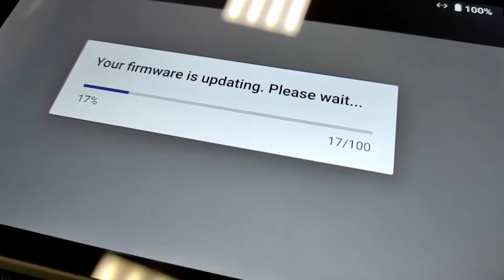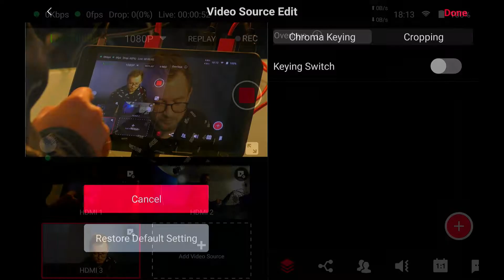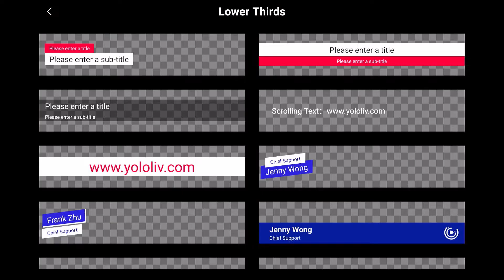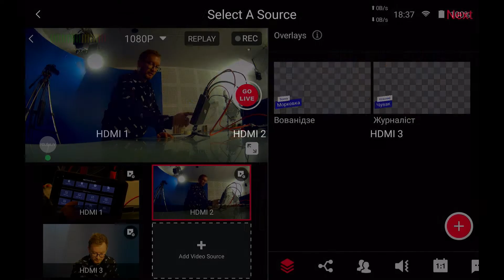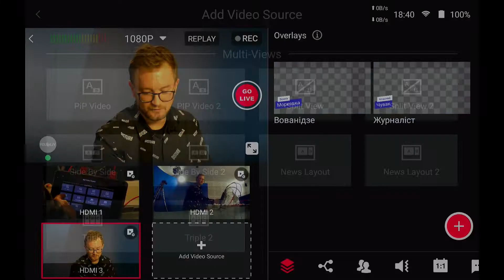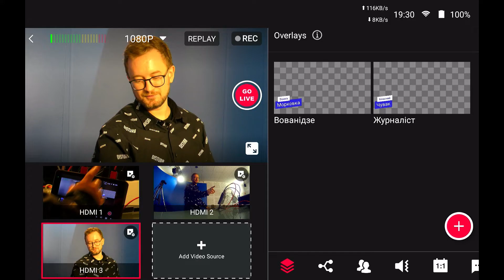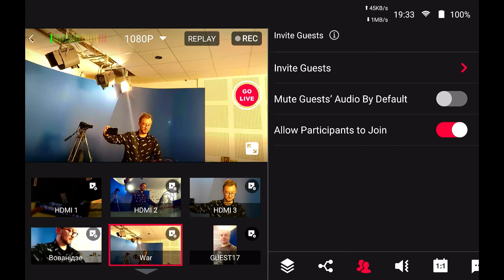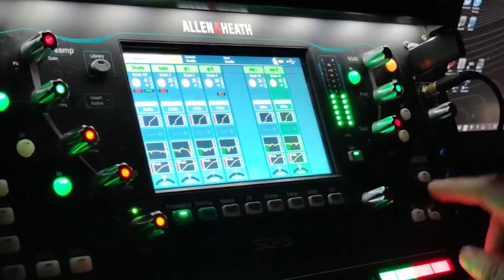Огляд YoloBox Pro 3.0.0 - оновлення яке надихає :) Повтори, віртуальні камери (гості) та інше.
Дізнатися усю актуальну інформацію, та придбати всі моделі YoloBox можна на офіційному сайті Yololiv в України:
Для отримання приємной знижки напишіть у додатковій інформації на замовлення секретний код: Vovanidze Savchyk

Таймінг

00:00​ - Введення
00:50 - Управління звуком моніторингу та програми
01:25 - Кадрування відео
02:35 - Титри (Ім'я та закріплення для накладання)
03:48 - Анімований фон (відео або GIF) для мультиекранів
05:00 - Мульти-вікна
05:37 - Коментарі з усіх платформ в одній вкладці
06:00 - Відеоповтори
07:05 - Функція віддаленого гостя
09:07 - Висновки